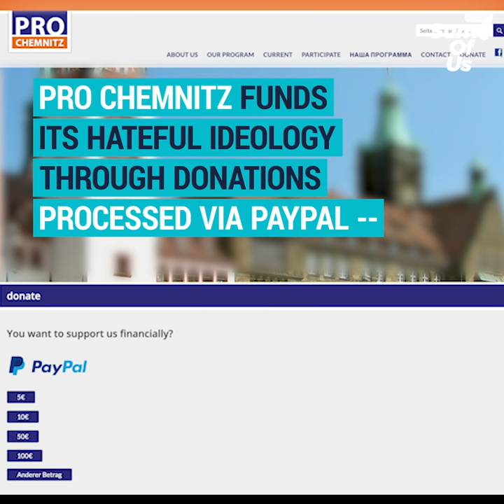Neo Nazis love PayPal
Paypal continues to process donations for German right-wing extremist group Pro Chemnitz, despite them being responsible for violent racism. Together we can force PayPal to cut off funds to these Neo-Nazis!